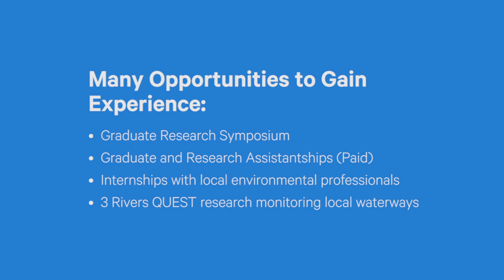CERE graduate students at Duquesne University’s Environmental Science and Management Program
Duquesne graduate students follow their passion in the environmental sciences while gaining valuable professional experiences. Mackenzie’s water resource research and documentary filmmaking has taken her to the Limpopo basin in South Africa, where as Josh’s research is closer to home monitoring local waterways with his internship at the U.S. Environmental Protection Agency (EPA).
The Center for Environmental Research and Education (CERE) Environmental Science and Management master’s program offers thesis and internship tracks and opportunities to participate in:
• Graduate Research Symposium
• Graduate and Research Assistantships (Paid)
• Internships with local environmental professionals
• 3 Rivers QUEST research monitoring local waterways

About Duquesne University
Founded in 1878, Duquesne is consistently ranked among the nation's top Catholic universities for its award-winning faculty and tradition of academic excellence. Duquesne, a campus of nearly 9,500 graduate and undergraduate students, has been nationally recognized for its academic programs, community service and commitment to sustainability. Follow Duquesne University on Facebook, Twitter and Instagram.